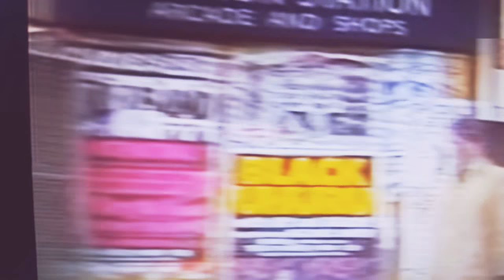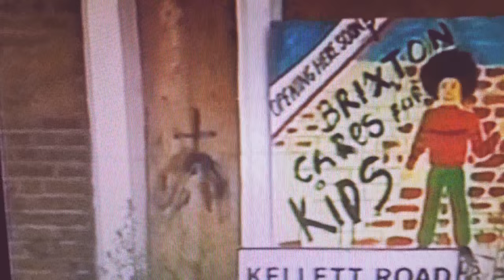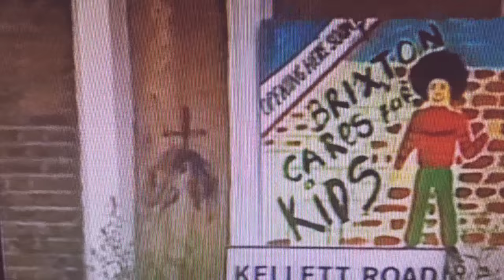British home stores